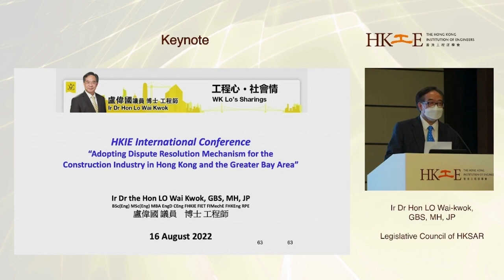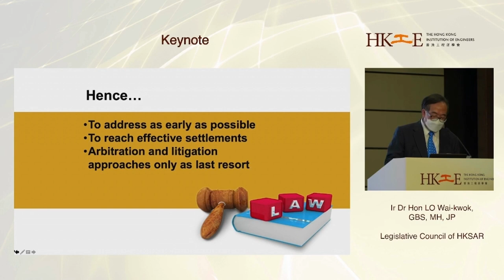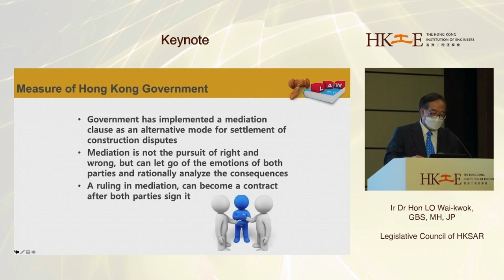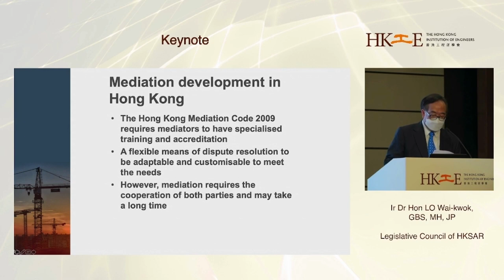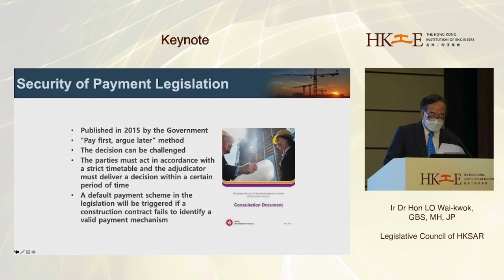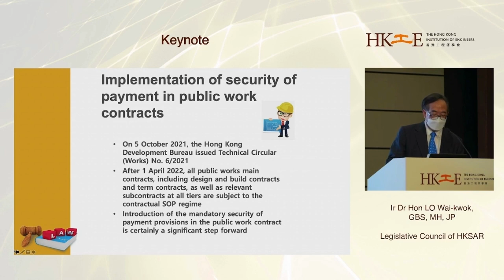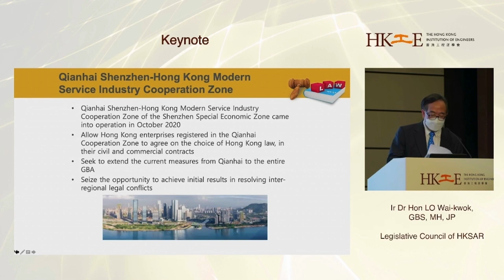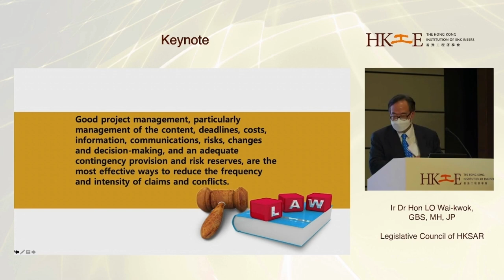Keynote | Dr LO Wai-kwok | HKIE-CDRC Conf 2022